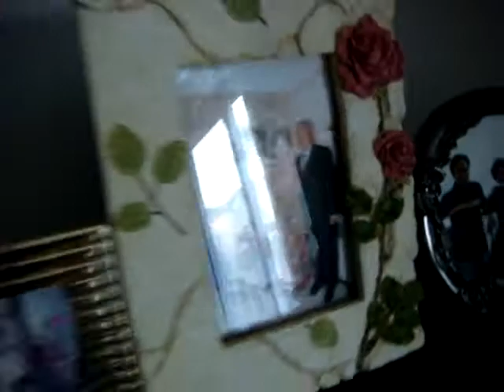Mother's Day Dinner 3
Moved furniture